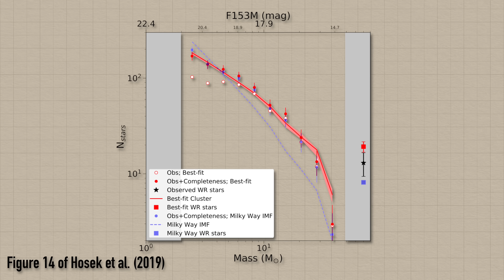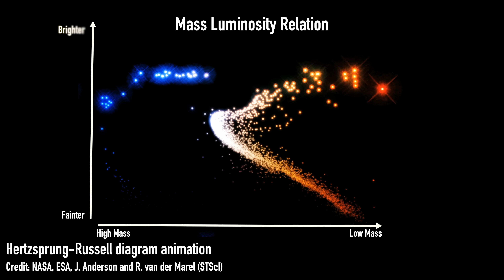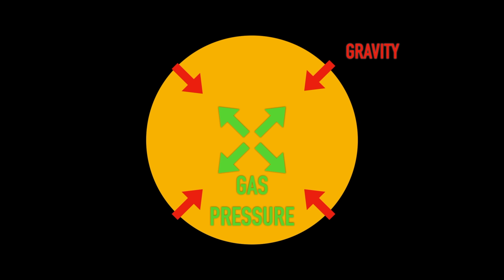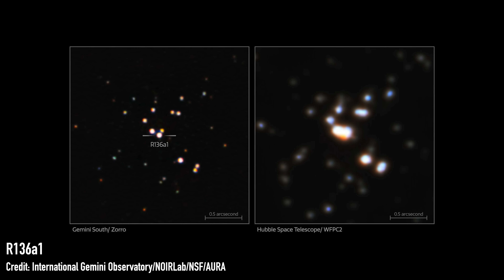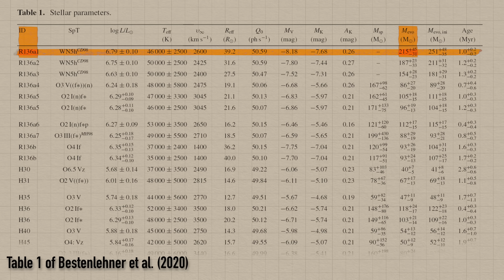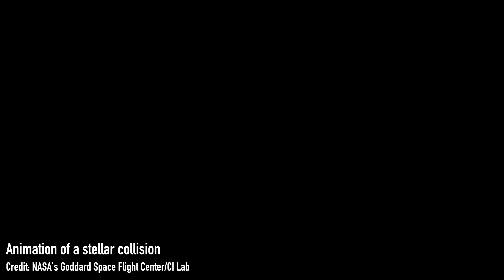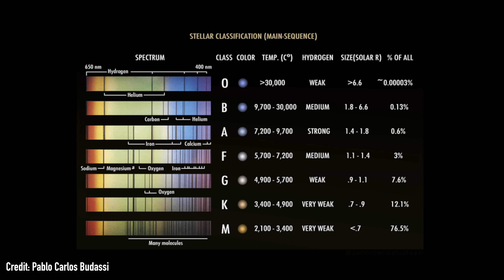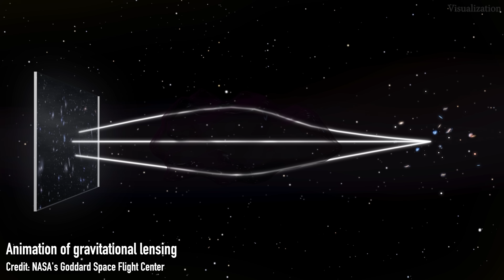SUPERMASSIVE stars: fact or fiction?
Have you ever looked up at the night sky and wondered how massive can stars be? Or what is the biggest star out there? Is there even a limit to how massive they can be? Well we can try and answer this question in two ways - first with theory, with our understanding of how stars fuel themselves with nuclear fusion fusing hydrogen into helium to produce energy which can counteract gravity and how that all contributes. And then secondly by surveying the stars we can see in the sky, counting how many of each mass we see to work out if there is an obvious cut off in mass that we see. And when we do that we get a distribution of that drops off towards 150 times heavier than the Sun, suggesting that is the limit. But is that just for stars forming now, what about stars in the early Universe when conditions were very different? Could they be much heavier? Could they be supermassive stars...?

Alexander Hager lecture slides on "Stars and Stellar Evolution", Monash University (derivation of Eddington limit)

00:00 Introduction
01:34 The science behind the 150 MSun limit
05:03 The nearby stars that break that limit
10:07 The supermassive stars that might exist in the early Universe
12:17 Bloopers